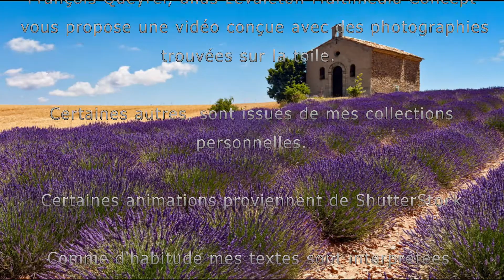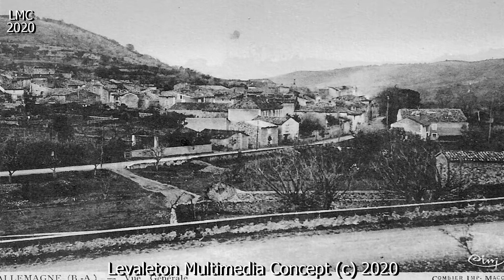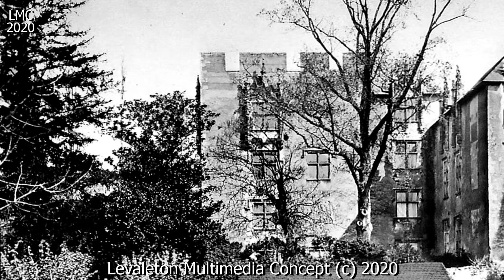IL ETAIT UNE FOIS ALLEMAGNE EN PROVENCE Alpes de Haute Provence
Allemagne-en-Provence, est une commune française, située dans le département des Alpes-de-Haute-Provence, en région Provence-Alpes-Côte d'Azur. Le nom de ses habitants est Allemagniens.
Le village est situé au confluent du Colostre, rivière d’environ 36 km, et du torrent de Montagnac.
Au XIXe siècle, le village était fréquemment inondé par des crues provoquées par des orages, les torrents qui dévalaient la montagne, engravant les rues du village.
Aucune des 200 communes du département n'est en zone de risque sismique nul. Le canton de Riez auquel appartient Allemagne est en zone 1b (risque faible) selon la classification déterministe de 1991, basée sur les séismes historiques, et en zone 3 (risque modéré), selon la classification probabiliste EC8, de 2011.
La commune d’Allemagne est également exposée à trois autres risques naturels : les feux de forêt, les inondations (dans la vallée du Verdon), les mouvements de terrain : la commune est presque entièrement concernée par un aléa moyen à fort.
La commune d’Allemagne est également exposée à un risque d’origine technologique, celui de transport de matières dangereuses par route. La route départementale 952 peut être empruntée, par les transports routiers de marchandises dangereuses.
Le plan de prévention des risques naturels prévisibles (PPR) de la commune a été approuvé en 1998, pour les risques d’inondation et de séisme. La commune a été l’objet d’un seul arrêté de catastrophe naturelle, en 1987 pour une coulée de boue.
En plus du village, la commune comporte 2 hameaux : Saint-Antoine, Puberclaire.
La localité apparaît pour la première fois dans les textes dès 429, dans la Chronologie de Lérins. L’étymologie de ce lieu a suscité de nombreuses conjectures, notamment destinées à réfuter la présence d’Alamans dans la région. Ces théories sont aujourd’hui rejetées par les spécialistes depuis un demi-siècle. La forme ancienne Alamania, relevée en 1182, laisse peu de doutes, et indique une formation sur le nom de l’ethnie des Alamans (avec le suffixe -ia), et perpétue le souvenir d’une colonie de ce peuple (cf. Lètes), ou plutôt d’un poste militaire, installée avant les grandes invasions.